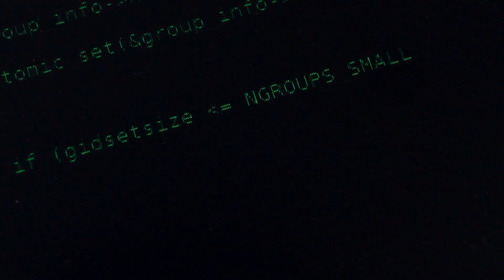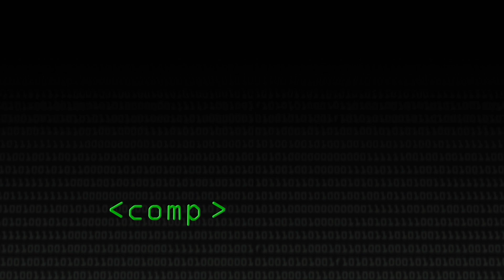What is Bootstrapping? - Computerphile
A little bit of magic - bootstrapping, allows the separation of code and machine, allowing one single piece of code to run on many different machines. Professor Tom Rodden introduces the idea.

Reverse Polish and Stacks: Coming Soon

This video by Sean Riley and Brady Haran.